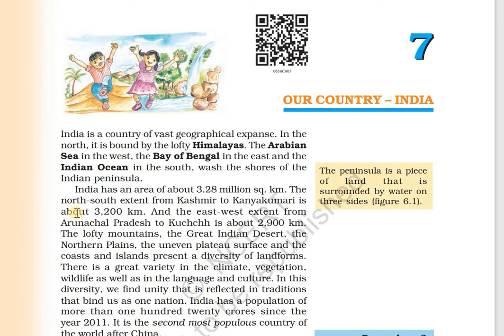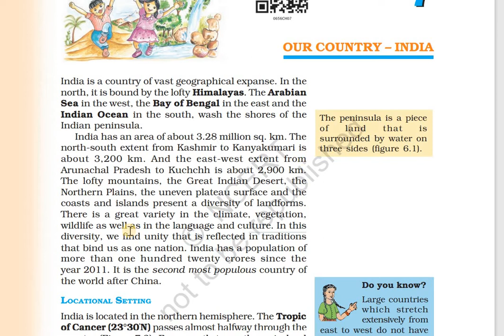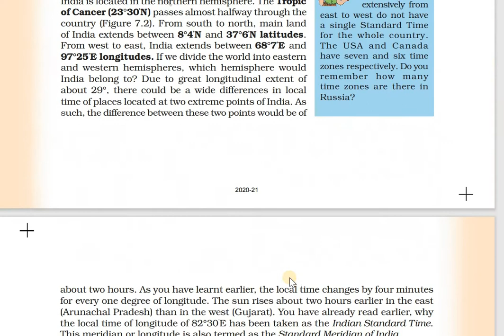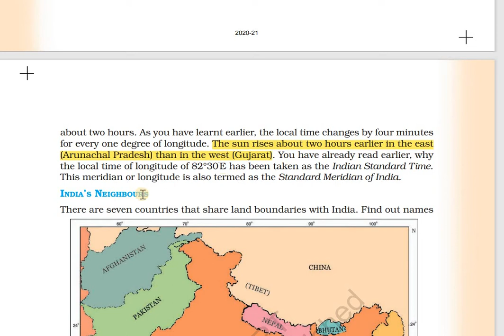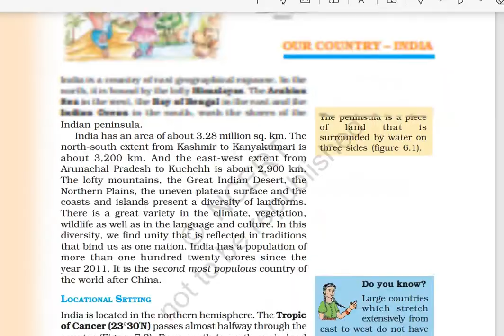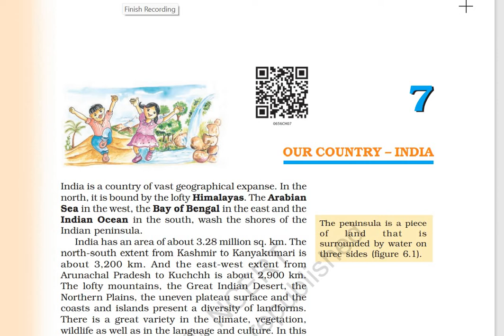Class 6th || Chapter 7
This is chapter 7 of NCERT Geography Class 6 Textbook titled Our Country - India which talks about the geographical expanse of India. The latitudinal expanse and the longitudinal expanse of India has been explained. Some physical zones of India have been discussed like plains, deserts, mountains etc through maps so that they get etched inside your memory. Poilitical divisions of India have also been discussed. Watch video for more details.

Mentometer by Kalpna Singh Mentometer_by_Kalpna_Singh upsc Uppcs state PCS